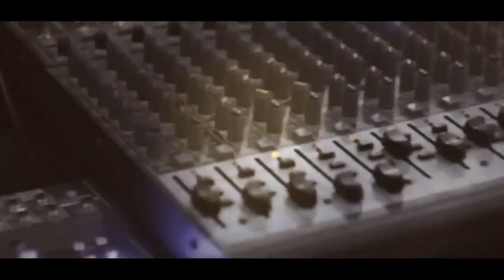الفنان حافظ موسى دبكة جوبي سهرة العريس قيس شهاب عنبتا T Aljabaly2019